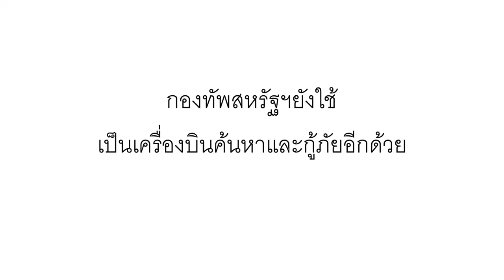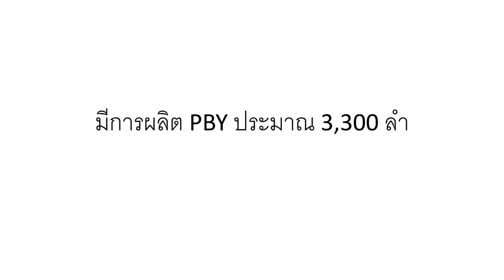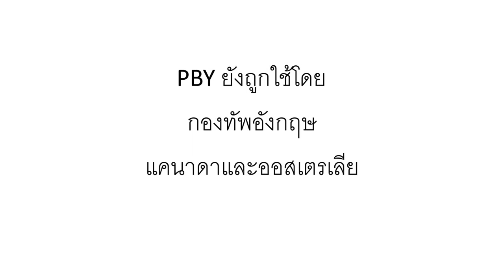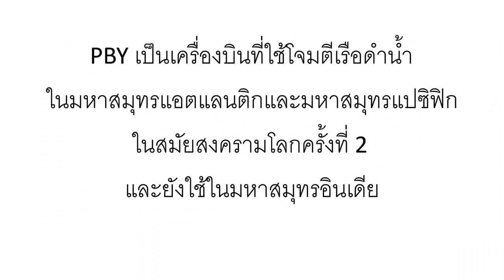เครื่องบินรบ กองทัพเรือสหรัฐฯ Consolidated PBY Catalina